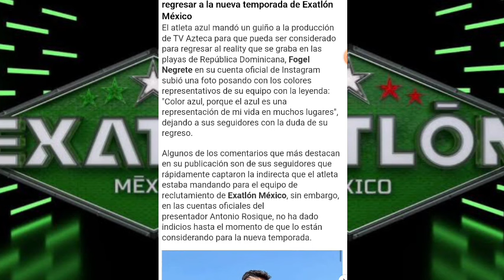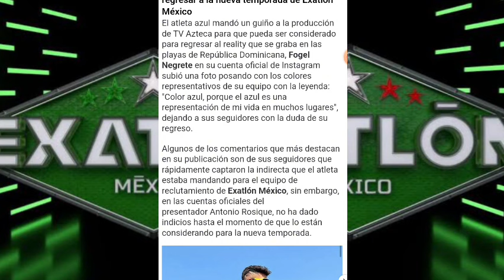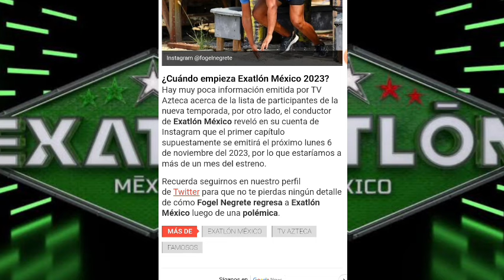ATLETA QUE SALIÓ EN MEDIO DE LA POLÉMICA AHORA RUEGA POR REGRESAR I EXATLÓN MÉXICO 🔴🔵🇲🇽